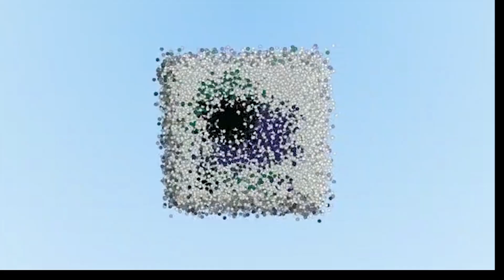SHEIKH NURUDIN KISHK AMPONGEZA MUFTI NA SHEIKH MKUU WA TANZANIA KUPATA PHD .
MWENYEKITI WA TAASISI YA AL HIKMA FOUNDATION AKITOA KALMA KATIKA HAFLA YA KUMPONGEZA MUFTI NA SHEIKH MKUU WA TANZANIA KUPATA SHAHADA YA PHD.